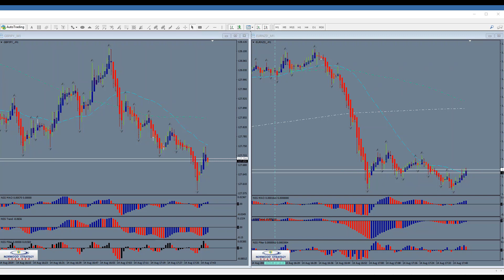Pip Club Success August 2019